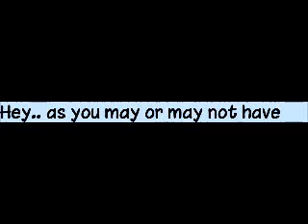HELP SHINEPICKLE/ALEXIE/SUPERTICKLEBEAR GET HER SUBS BACK!!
READ ME NOW YOU THING
SOWWIE FOR CALLING YOU
A THING. i feel so ashamed ._.
LMAOLMAO. okay
SO ALEXIES ACCOUNT CLOSED
FUKDATSHITYDOGBOOMBOOM
no just no.. I CANT let her
account go lyk that.
NU UH
okay instructions to get her subbies back: ;)
1. pisssss if u need to this might take
a while
2. You all have friends that ARE
fantage related even those strangers that
you stalk (FANTAGE RELATED CHANNELS)
i need you to find atleat 20-40 people
and inbox them this:
Hii ouo
So shinepickle closed her account
if you DONT know who she is..
but now has only 44. LOST
all those subs and do you know
how hard she worked for them?
RLLY hard
so i was wondering if you
If you cant find her please
personal message brendaroxz4eva.
and just give this message *copy
and paste* to 20 - 40
FANTAGE related people!
copy and paste this message so they
know!
What im really asking is for you
to make those subs go to 400 atleast
please forward this
and you have HAVE to sub her.
so basically its emailing on youtube :P
You can do this on gmail or any other
socail network as well IF YOU DO IT
ON BOTH. thankyou *wugs*
paste* TO 20-40 PPL!!
If any trouble please contact/pm
brendaroxz4eva
ALSO if you did.. copy and paste
you can get anything you want
an icon anything!
and FORWARD this to 20-40 people!
Thankyou so so much!
- ~Your Name~

3. IF YOU DO THAT COME HEREE
HARDI HAR HAR
ILL GIVE U A DAMN BIG
ASSSSSSSS LOLIPOP
AND IN ANY FREAKING COLOUR
YOU WANT :D
4.bye and like/share the vid
to get it more views! ALSO TELL UR
FRIENDSSSSSS!
~Brendaroxz4eva